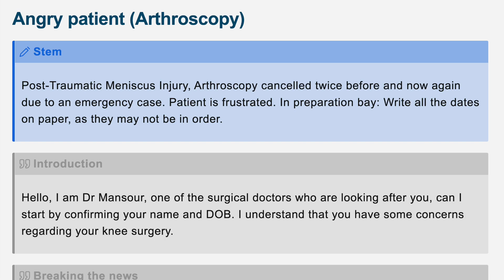Angry patient communication | MRCS part B